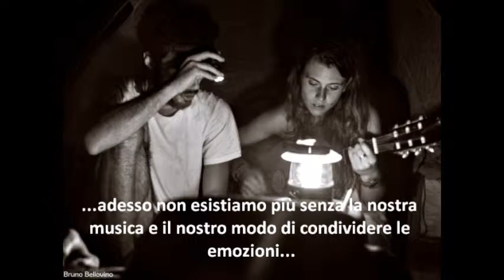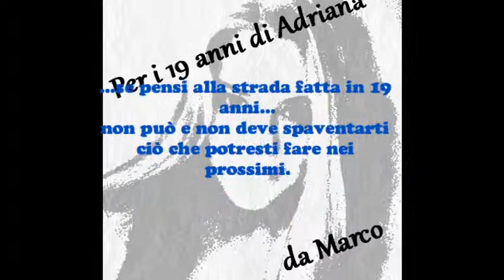19° Adriana HD